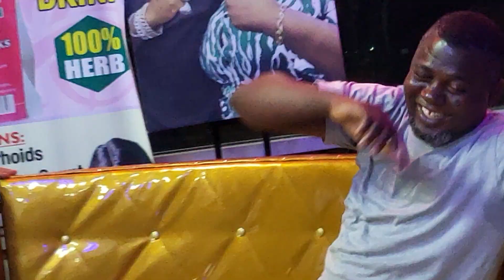Ijebu in Houston, Texas August 2023